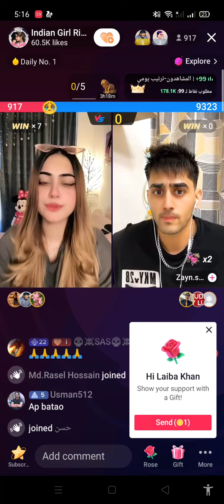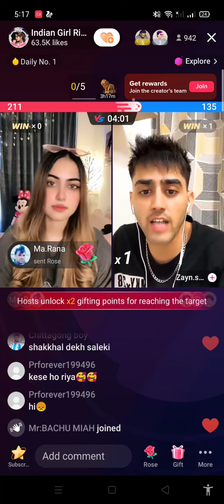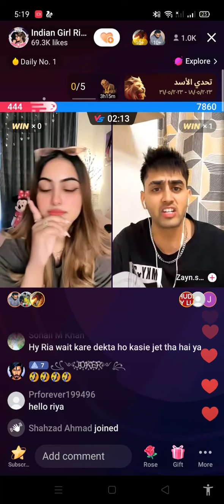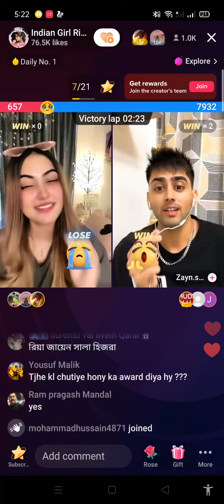girl_ria India🇮🇳vs🇵🇰 boy zayn.shahh Pakistan TikTok live match 😭😭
TikTok team live
TikTok live video